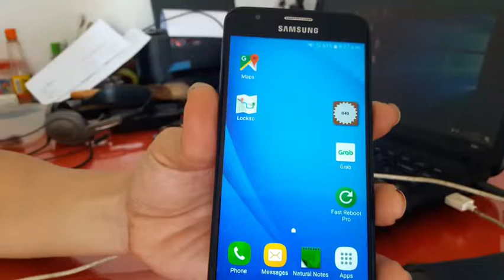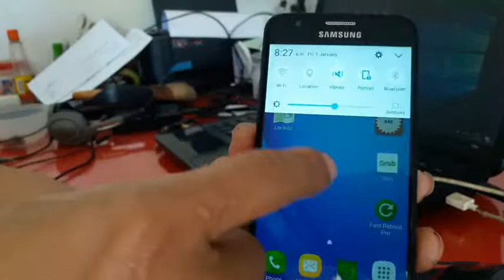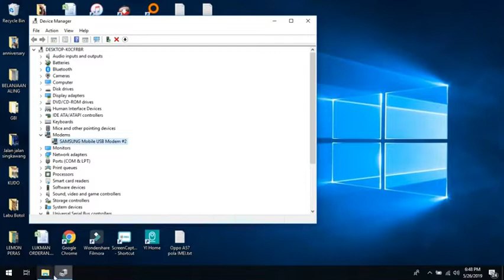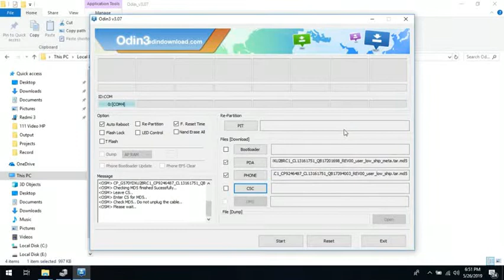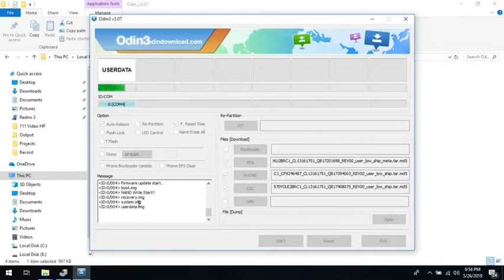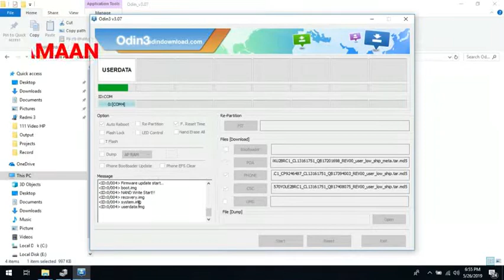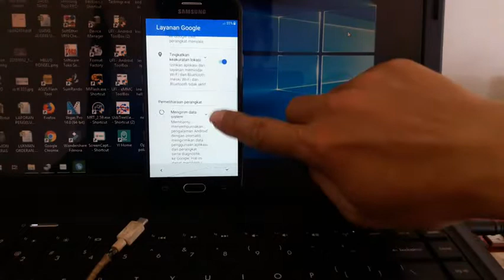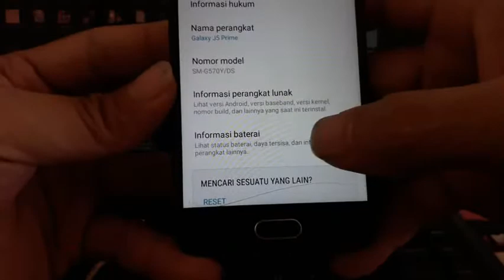CARA FLASH SAMSUNG J5 PRIME G570Y, ternyata gitu doank..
Bypass FRP Samsung S8 Tanpa PC